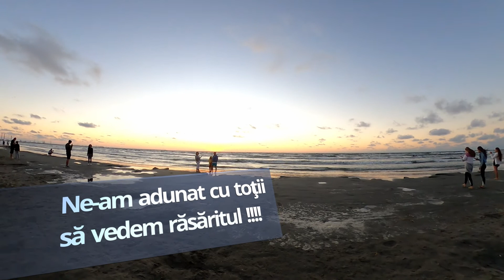🌅 Un rasarit magnific pe plaja din Mamaia Nord, o priveliste superba, erau o gramada de oameni!!! 🌊💦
Pe la sfarsitul lunii august, am surprins un rasarit magnific pe plaja din Mamaia Nord, o priveliste superba! M-am trezit de dimineata la Vila Santa Maria şi nu am mai putut să dorm. Gândindu-mă cu entuziasm la noua achizitie, o cameră go pro, am spus, hai să imortalizez aceste ultime zile de vară pe anul 2020.

Am fost surprins plăcut de faptul că au fost în acea dimineaţă o multime de oameni care stăteau şi aşteptau nerăbdători, alături de noi doi (tu şi eu) să se ridice de sub linia orizontului, colosul SOARE.

Aşa că am vrut să împărtăşesc cu tine, aceasta privelişte din viaţa unui om simplu, un răsărit de soare pe plaja din Mamaia Nord.

Bucură-te alături de mine de clipe, care la ora actuală sunt deja amintiri!